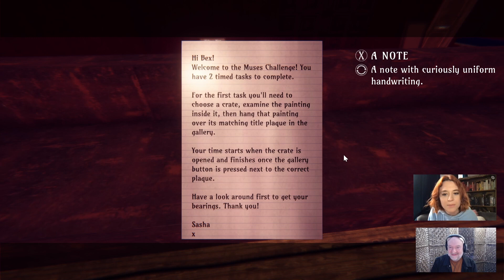The Muses Challenge Ep9 Bex Finch (Dominique Serrant)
Bex Finch (Dominique) records the fastest time yet in the coin flip puzzle, but will she waltz her way to the top of the leaderboard? A limited run gameshow series from D'Avekki Studios made with the videogame Murderous Muses.

Solve a sinister murder by spending three reality-shifting nights in a haunted art gallery. An infinitely re-playable murder mystery blending deduction, exploration, puzzles, collectibles and FMV.

A spine tingling new murder mystery from the creators and writers of The Infectious Madness of Doctor Dekker, The Shapeshifting Detective and Dark Nights with Poe and Munro.